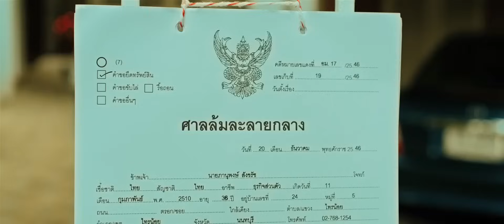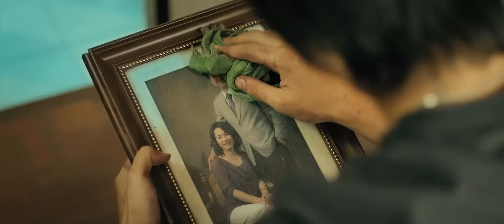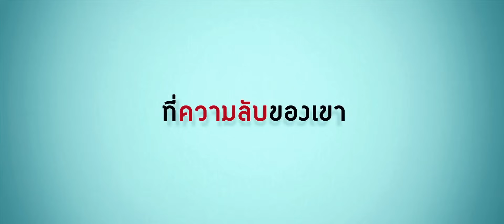ตัวอย่าง Top Secret วัยรุ่นพันล้าน (Official Trailer)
ตัวอย่างภาพยนตร์ "Top Secret วัยรุ่นพันล้าน" ภาพยนตร์แรงบันดาลใจจากชีวิตของเจ้าของธุรกิจเถ้าแก่น้อย ที่ความลับของเขาอาจเปลี่ยนชีวิตคุณ 20 ตุลานี้ในโรงภาพยนตร์
นำแสดงโดย พีช พชร จิราธิวัฒน์ มุกไหม-วลันลักษณ์ คุ้มสุวรรณ และ เปี๊ยก โปสเตอร์ (สมบูรณ์สุข นิยมศิริ) กำกับการแสดงโดย ย้ง-ทรงยศ สุขมากอนันต์

        อายุ 16  ต๊อบมีเงินจากการเล่นเกมส์เดือนละ 400,000 บาท
 อายุ 17 ยอมติด F แลกกับเงินค่าขายเกาลัดแค่ 2,000 บาท
 อายุ 18 บ้านล้มละลายเป็นหนี้ 40 ล้าน
        อายุ 19  นำสาหร่ายเถ้าแก่น้อยเข้าเซเว่น 3,000 สาขา

 ทุกวันนี้ต๊อบ อายุ 26 ปีเป็นเจ้าของแบรนด์สาหร่ายอันดับหนึ่งของเมืองไทย
เจ้าของมาร์เก็ตแชร์ 85% ของทั้งตลาด หรือเท่ากับยอดขายเหยียบ 1,000 ล้านบาทต่อปี
มีลูกน้องในบริษัททั้งสิ้น 2,000  คน

คุณทำอะไรอยู่ตอนคุณอายุเท่าต๊อบ ?

TOP SECRET วัยรุ่นพันล้าน ภาพยนตร์แรงบันดาลใจวัยรุ่น จะพาคุณไปรู้จักกับเรื่องราวจากชีวิตเบื้องลึกของ ต๊อบ อิทธิพัทธ์ (พีช พชร) เจ้าของธุรกิจสาหร่ายเถ้าแก่น้อย วัยรุ่นไทยที่พลิกชีวิตจากเด็กติดเกมส์ออนไลน์ เด็กมัธยมปลายที่เคยถูกครูฝ่ายปกครองค่อนขอดว่าเรียนจบแล้วจะไปทำอะไรกิน จนกลายมาเป็นวัยรุ่นพันล้านในวันนี้
ต๊อบก้าวกระโดดมาถึงจุดนี้ได้อย่างไร แน่นอนว่าใครๆ ก็อยากรวย
แต่ไม่ใช่ทุกคนที่จะกล้าลงมือรวยแบบต๊อบ
 อะไรคือสิ่งที่ต๊อบต้องฝ่าฝัน อะไรคือสิ่งที่ต๊อบต้องแลกให้กับคำว่า "รวย"
 อะไรคือมูลค่าที่แท้จริงของความรวย
และอะไรคือสิ่งที่ผุดขึ้นในหัวของต๊อบเมื่อเขาได้ลองชิมสาหร่ายทอดบรรจุกระป๋องแบบโอท็อปเป็นครั้งแรก
 "อร่อย"
 "ซื้อที่ไหนนะ"
 "ราคาเท่าไหร่"
 "ฝากซื้อกี่กระป๋องดี"
 พบกับคำตอบที่ทำให้ต๊อบรวยพันล้าน แต่คุณไม่ ใน "TOP SECRET วัยรุ่นพันล้าน"
        20 ตุลาคม 2554 นี้ ทุกโรงภาพยนตร์